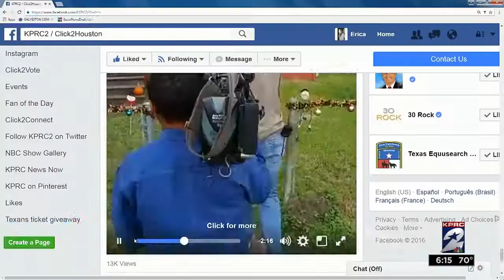Whitney Mercilus surprises fan with his tickets to Sunday's game